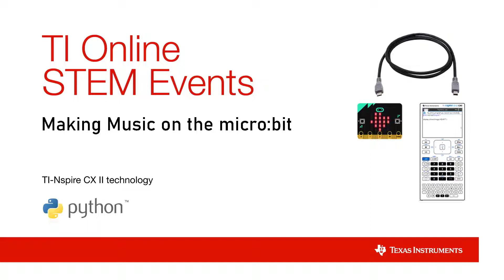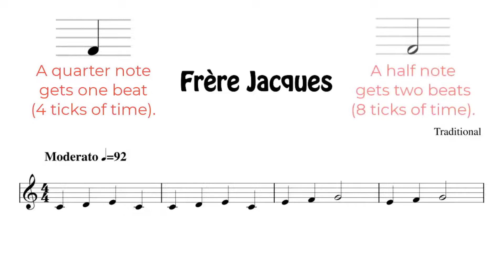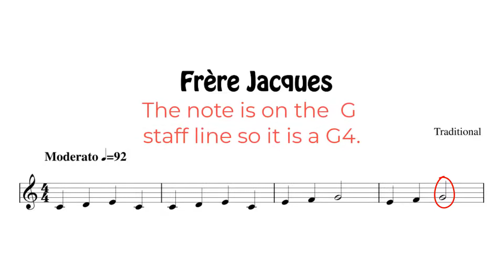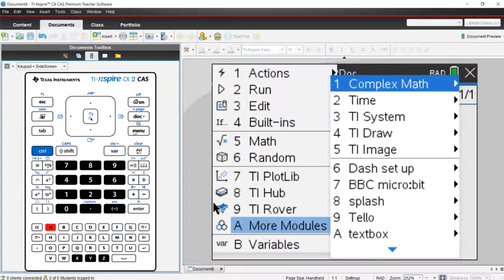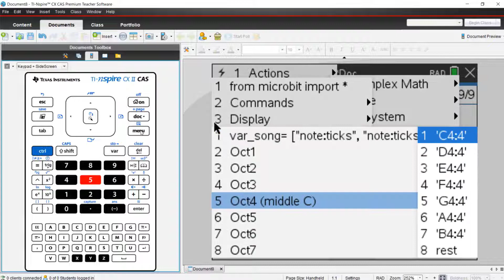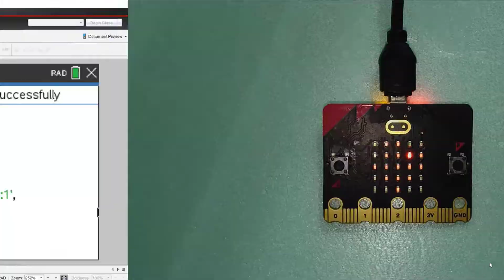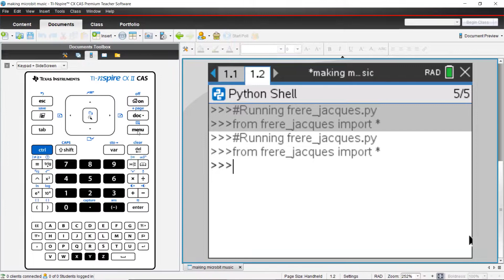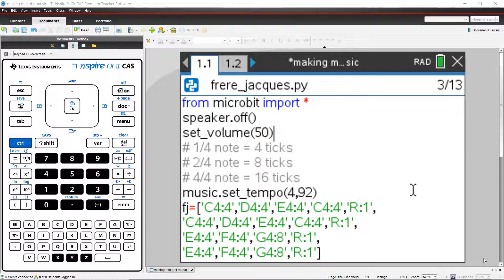Making Music on micro:bit with the TI-nspire CX II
Learn how to compose and code a song in the TI-nspire python editor and then play your composition on the micro:bit.